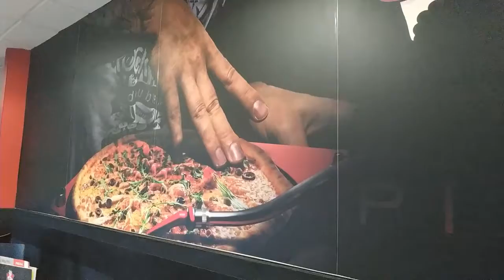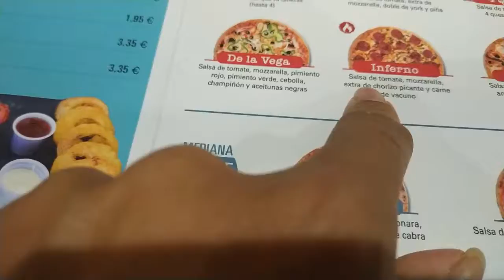VEN Y PECA DONDE COMER #8❗